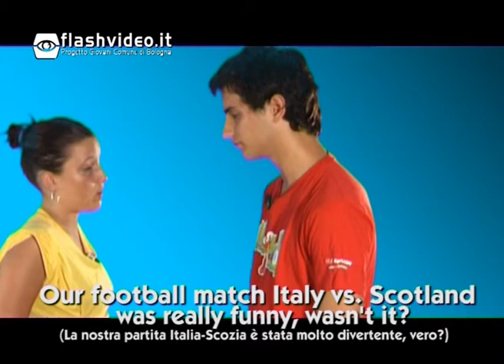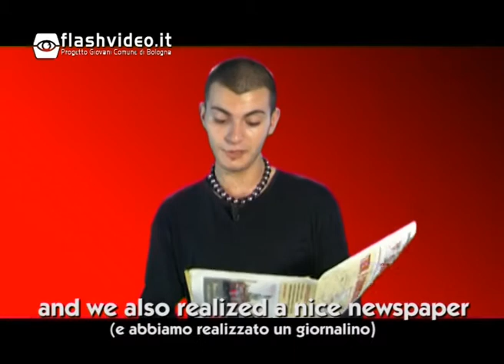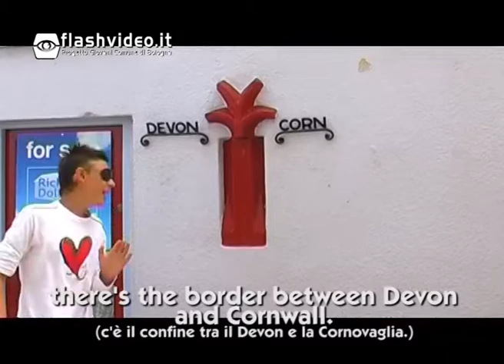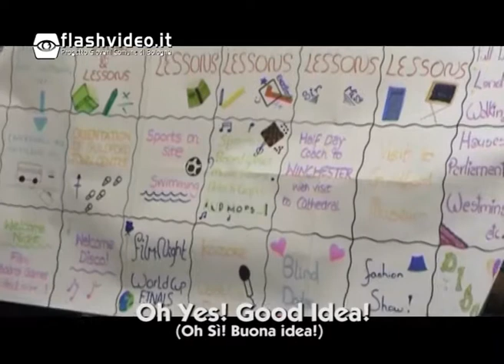Giramondo 2006 - videocorso di inglese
Videocorso realizzato con le immagini dei soggiorni di studio a Dunfermline, Plymouth, Dublino, Guildford.